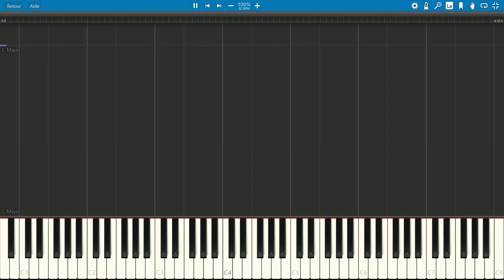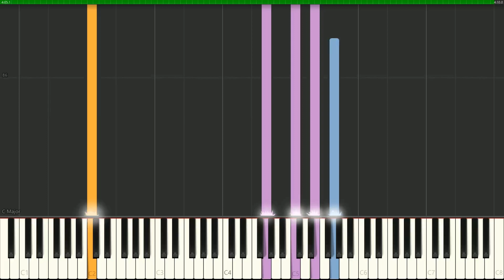MAGD Musik - Tutoriel Piano - Laurence Jalbert - Au nom de la raison